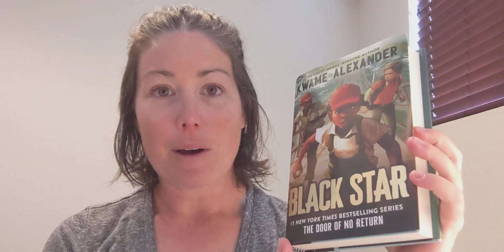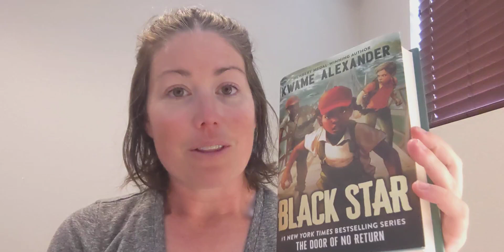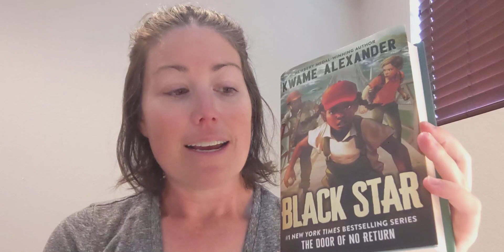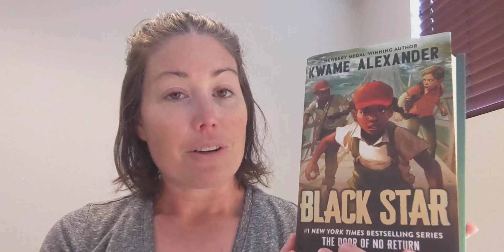Black Star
Discover more great books for kids, tweens, and teens on my